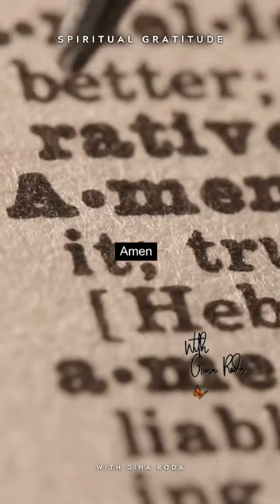PARYER FOR DAD❤️Spiral Gratitude Gina Roda Luis Aranda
PARYER FOR DAD❤️Spiral Gratitude Gina Roda Luis Aranda is the act of expressing appreciation and thankfulness for the spiritual blessings in one's life. It is the recognition that the good things we experience, whether they be material possessions or immaterial blessings such as love, health, and happiness, come from a higher power.Practicing spiritual gratitude can bring a sense of humility and humbleness, as it reminds us that we did not earn or accomplish these blessings on our own. It also helps us to focus on the present moment and be grateful for what we have, rather than dwelling on what we lack. This can lead to a greater sense of contentment and satisfaction in life.
Many different spiritual and religious traditions have practices for cultivating gratitude. For example, in Christianity, the practice of giving thanks before a meal is a way to express gratitude for the food and for the people who have worked to provide it. In Buddhism, the practice of mindfulness and being present in the moment can also help to cultivate a sense of gratitude for the present moment and all that it contains.
Spiritual gratitude can also be practiced by simply taking time each day to reflect on the blessings in one's life and expressing appreciation for them. This can be done through prayer, journaling, or simply taking a moment to silently acknowledge the good things in our lives.
It is important to note that spiritual gratitude is not only about feeling thankful for the good things in our lives, but also being able to find the good in difficult situations. This helps us to see the bigger picture and understand that everything happens for a reason.
In summary, spiritual gratitude is the act of expressing appreciation for the spiritual blessings in one's life, recognizing them as gifts from a higher power. It promotes feelings of humility and thankfulness, brings a sense of contentment and satisfaction in life and can be cultivated through different spiritual and religious practices or simply taking time each day to reflect on the blessings in one's life.   Best Wishes Gina Roda.